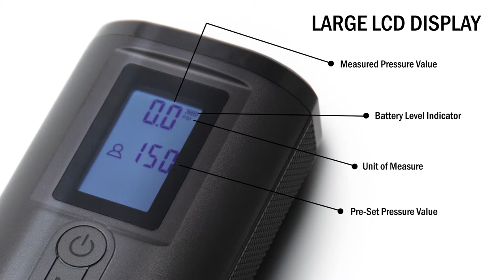MP7956 Smart Air Pump | Maypole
• Handheld re-chargeable smart air pump
• Slimline and compact design
• Suitable for bikes, cars, motorcycles, inflatables and sport balls
• Fast emergency inflation. Will inflate a mountain bike tyre from
•0-20PSI in less than 2mins
• Powerful 2,000mAh lithium ion battery
• Pressure range 0 -150PSI
• Automatic pre set shut off
• Built in power bank for mobile phone charging
• Large LCD display
• LED light
• Lightweight (0.38kg) & compact (L x 150mm W x 60mm D x 35mm)
• Storage bag included
• Multiple adaptors included:
        • Tyre
        • Ball
        • Inflatables